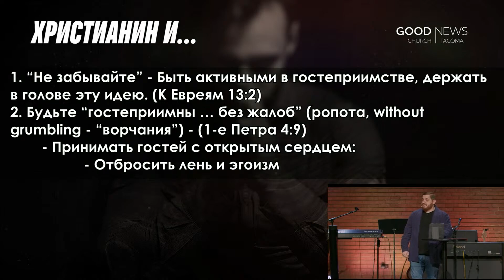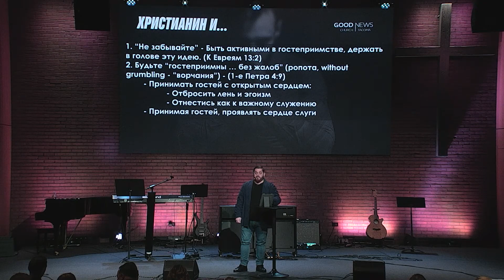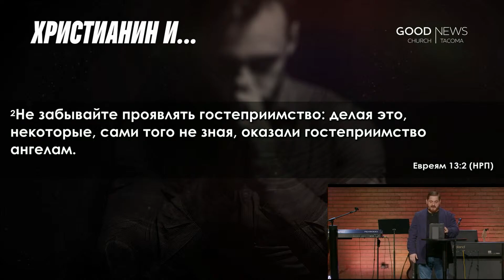Христианин и гостеприимство — Максим Брынза